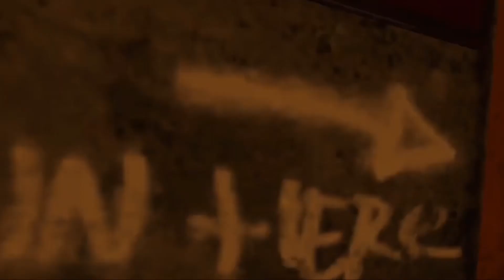เกมซอมบี้สมจริง ยิงแหลก After the Fall VR Meta Quest 2